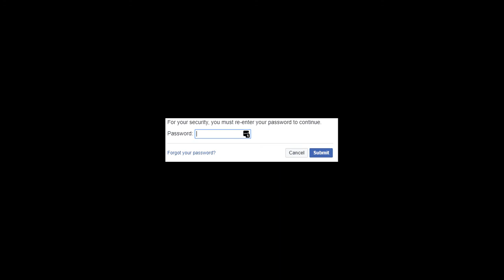Rise of Meerkat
follow 8_bit_D and VGSMeerkat on Twitch.  Meerkat_Games is fake.